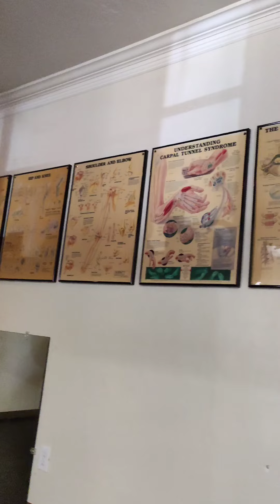Calibre 50 (Vamos Bien)